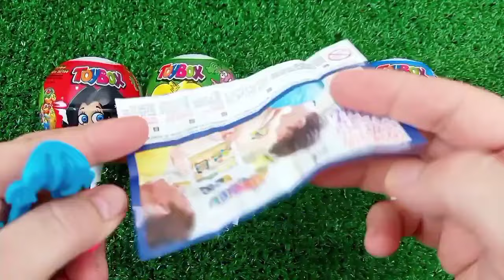Rainbow Satisfying Video | DIY How To Make Lollipop Candy Paw Patrol Fruits Cutting ASMR